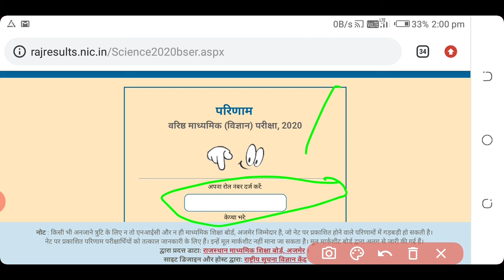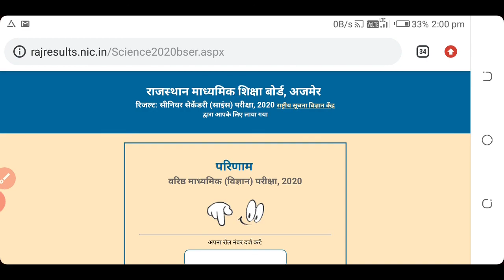RBSE board result 2020 rbse 12th arts result 2020!rbse 12th arts result kab aayga result!todayres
*12वी बोर्ड का रिजल्ट यहा से देखे 3:15 पर*📚👇🏻

rbse result 2020!rbse 12th arts result 2020!rbse 12th arts result kab aayga!rbse10th result!todayres

rbse 2020 ka result kab aayga,
rbse 10th class result 2020 date,
Rajasthan 12th board result date,
10th board ka result kab Tak aayga,
rbse 10th board result kabaayga,
12th board result date,
आरबीएसी रिजल्ट कब आएगा,
बारहवीं कक्षा का रिजल्ट कब आएगा,
दसवीं कक्षा का रिजल्ट कब आएगा,
राजस्थान बोर्ड
12th ka result kab aayga,
rbse latest news,
12th result date,
rbse 12th science result 2020,
rbse board  exam 2020 result news,
rbse result news today,
10th ka result kab Tak aayga,
12th ka result kab aayga,
12th science ka result kab aayga,
12th arts ka result kab aayga,
Raj board result 2020,
दसवीं का रिजल्ट कब आएगा,
10th result date 2020,
rbse 12th result 2020,
12th result date 2020,
rbse result 2020,
rbse 12th result
RBSE news result today,
RBSE result 2020,
RBSE news, rbse result 2020,
rbse result,
rbse board exam 2020news,
rajasthan board exam news,
rbse class 12th result 2020,
rbse class 12th result date,
rajasthan board result 2020,
rbse science result 2020,rbse board exam,
12th ka result kab aayega 2020,
rbse result,
rbse 12th result kab
12th result 2020
rbse result kab Tak aayga,rbse result 2020,
rbse 2020 science ka result kab aayega,
rbse 12th arts result kabaayga
rbse 12th arts result 2020,
rajasthan board 12th arts result 2020
rbse 12th commerce result
12th commerce result,
rajasthan board 12th commerce result kab aaega,
rbse 12th science result date,
12th result 2020 rajasthan,
12वी का रिजल्ट कब आएगा
12वी रिजल्ट 2020,
rbse board news class 10th today
10th class paper news
10th board exam news today,
rbse 10th paper news today,
10th paper news today
rbse latest news today,rbsenews,
rajasthan board result
rajasthan board news today,
cbse 10th board exam news
cbse 12th board exam date
rbse 10th class social science paper 2020
10th social science paper News today,
rbse ss paper important question,
rbse social science paper most questions
10th class paper news